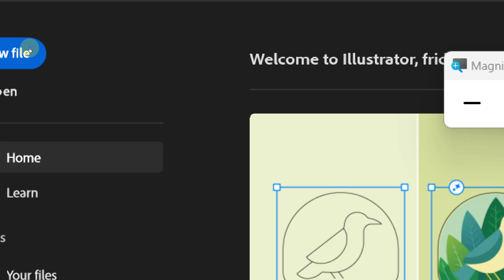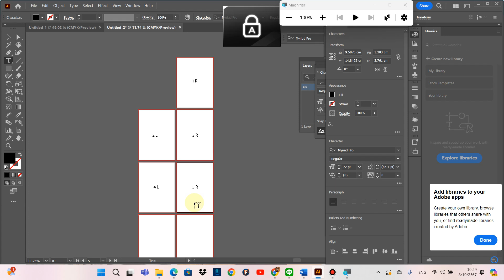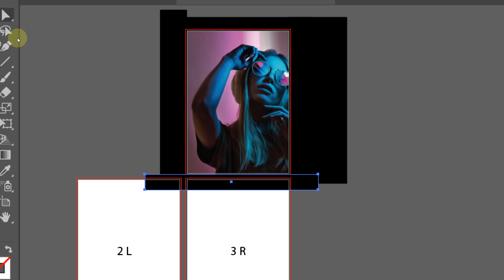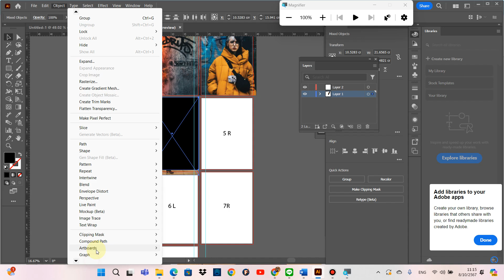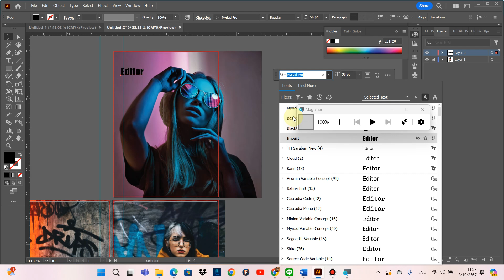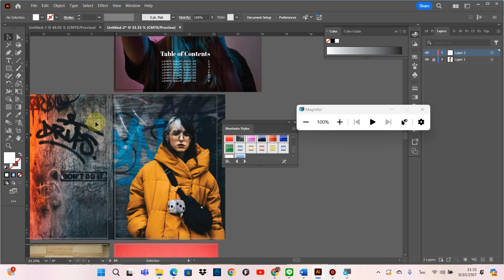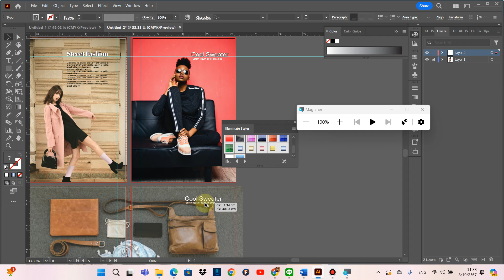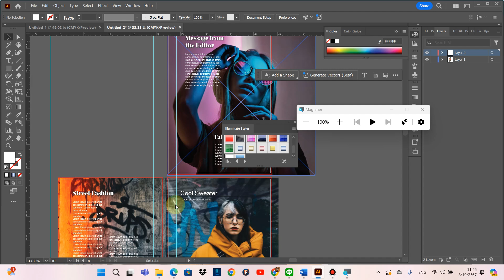Design 8-page magazine with Adobe Illustrator (Thai version)